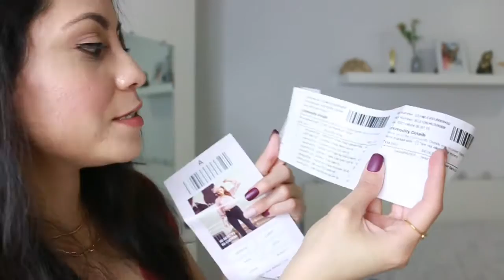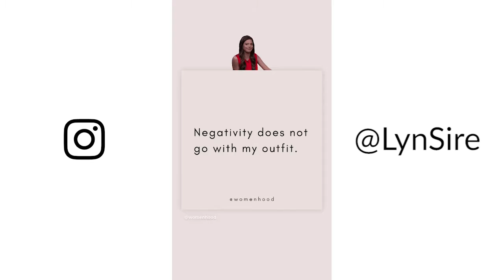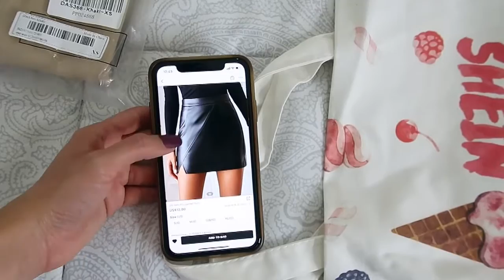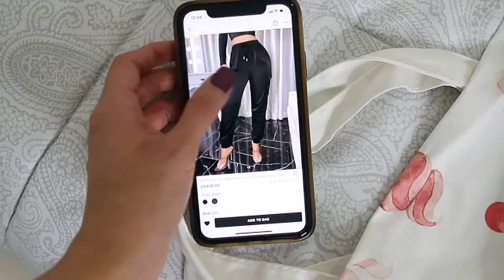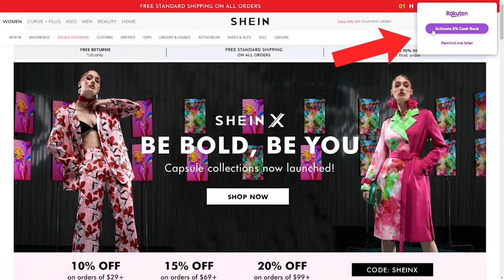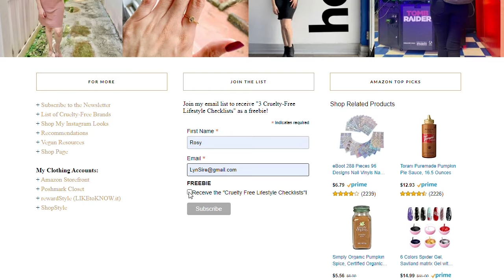Why I Had To Return Everything From SHEIN | SheIn haul 2021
Buying from SHEIN can be so affordable, but is the quality worth it? Let's try together these clothes as we figure out whether to keep each item or not. I also share how you can apply some coupons so you end up paying less. Have you bought from SHEIN before? If you like buying from there, what do you like the most?

This video is all about SheIn haul.

THE OTHER ITEMS
Nipple Covers (similar)
Layered 18k Gold Plated Necklaces

Much love,
Rosy (LynSire) ♡